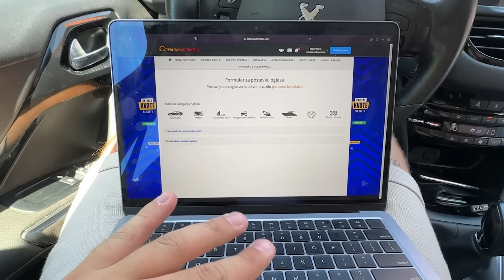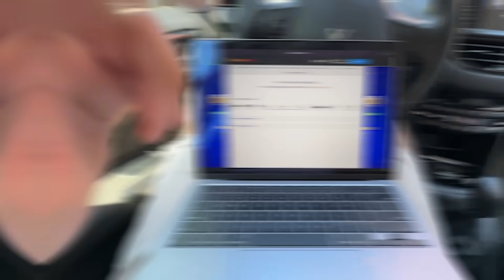PRODAO SAM TIXYCIN AUTO *nije znala*